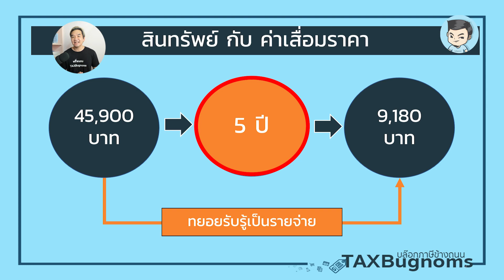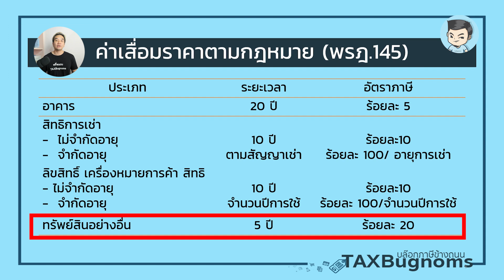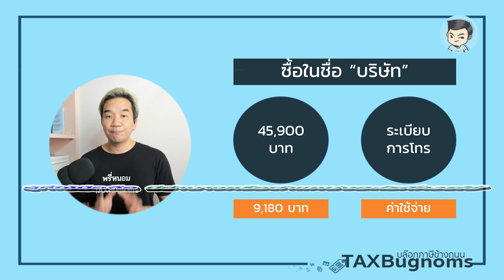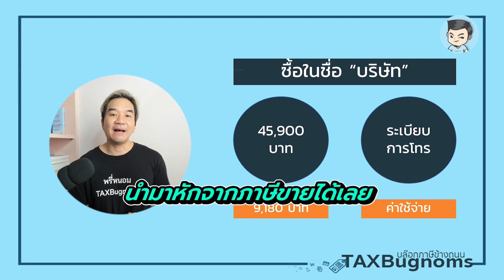ถ้าจะซื้อ iPhone รุ่นใหม่ ! ด้วยงบบริษัท มีประเด็นภาษีอะไรบ้าง ? | ภาษี ONLINE EP.25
ซื้อ iPhone ด้วยงบบริษัทต้องทำยังไงบ้าง ? หลายคนอยากซื้อโทรศัพท์ใหม่มาใช้ในบริษัท แต่ไม่รู้ว่าจะมีผลกระทบอะไรบ้าง ลองดูในคลิปนี้ได้เลยครับ

อันดับแรก ก่อนที่จะไปซื้อ iphone หรือโทรศัพท์ คำถามคือ เราจะซื้อมาทำไม ระหว่างใช้ในธุรกิจ กับ ใช้ส่วนตัว ครับ เพราะโดยหลักของกฎหมายภาษีอย่างประมวลรัษฏากรบอกไว้ว่า ถ้าเป็นรายจ่ายส่วนตัว ไม่สามารถเป็นรายจ่ายของธุรกิจได้ หรือถ้าพูดง่าย ๆ ถ้าไม่เกี่ยวกับธุรกิจก็ห้ามเอามาเป็นรายจ่ายในการคำนวณภาษีนั่นเองครับผม

ทีนี้คำว่า ซื้อ Iphone หรือโทรศัพท์ในชื่อของบริษัท นั่นแปลว่าต้องเป็นของบริษัทนะครับผม ไม่ใช่ของเจ้าของที่เป็นบุคคล ต้องมีการจดทะเบียนในชื่อบริษัท ดังนั้นเอกสารต่าง ๆ อย่างบิลหรือใบกำกับภาษี ทั้งตัวโทรศัพท์ และค่าโทรศัพท์ที่จ่ายในแต่ละเดือนก็จะต้องเป็นชื่อบริษัทด้วยนะครับ

แต่เมื่อเอกสารครบก็ไม่ได้แปลว่าจบนะครับ เพราะสิ่งที่เป็นประเด็นแยกออกมาอีกก็คือ โทรศัพท์ที่ว่าเนี่ย จริง ๆ มันถือเป็นสินทรัพย์ของธุรกิจนะครับ ซึ่งสินทรัพย์ก็แปลว่า ไม่ได้เป็นรายจ่ายทั้งก้อนทันที แต่มันต้องค่อย ๆ คิดเป็นค่าใช้จ่ายตามอายุการใช้งานครับ หรือที่เรารู้จักกันในชื่อของ ค่าเสื่อมราคา นั่นเองครับ

สมมติว่า ซื้อ Iphone มาในราคา 45,900 บาท ถ้าหากเรามองว่าอายุการใช้งาน 5 ปี ก็เท่ากับว่าจะมีค่าเสื่อมราคาที่เป็นค่าใช้จ่ายในแต่ละปีจำนวน 9,180 บาท นั่นเองครับ

ดังนั้นไม่ใช่ว่าสิ่งที่ซื้อมาจะเป็นรายจ่ายได้ทันที เพราะถ้าหากมันเป็นสินทรัพย์ และมีอายุการใช้งานก็ต้องมีเรื่องของค่าเสื่อมราคาตามมาด้วยครับ ซึ่งกฎหมายของกรมสรรพากรก็มีกำหนดไว้ด้วยว่า สินทรัพย์ประเภทไหน ตัดค่าเสื่อมราคาได้ในอัตราเท่าไรด้วย

มาถึงตรงนี้จะเห็นว่าประเด็นสำคัญ คือ ถ้าเราซื้อ Iphone หรือโทรศัพท์ในชื่อของธุรกิจ ก็จะมีสิทธิ์ใช้เป็นรายจ่ายได้ตามอายุการใช้งาน (จากค่าเสื่อมราคา) ส่วนค่าโทรศัพท์ที่เกิดขึ้นในแต่ละเดือนก็สามารถเป็นรายจ่ายของธุรกิจได้ แต่ทั้งหมดต้องอยู่บนพื้นฐานของการใช้งานของบริษัทเพื่อธุรกิจ ซึ่งตรงนี้อาจจะต้องมีนโยบายกำหนดไว้ตามความเหมาะสม หรือมีระเบียบที่ชัดเจนเพื่อให้พิสูจน์ได้ว่าใช้งานเพื่อการทำงานของบริษัทจริง ๆ

อ้อ และถ้าหากเป็นรายจ่ายของธุรกิจได้แล้ว สำหรับธุรกิจที่จดทะเบียนภาษีมูลค่าเพิ่ม ก็ไม่ต้องกังวลไป เพราะสามารถนำภาษีซื้อที่เกิดขึ้นมาใช้หักออกจากภาษีขาย หรือ สามารถใช้ขอคืนได้นั่นเองครับ

แต่อย่างไรก็ตาม ก็อย่าลืมพิจารณาแนวทางอื่นด้วย เช่น เราจะซื้อ iphone ให้พนักงานทำไม มันจำเป็นต้องใช้ขนาดนั้นหรือเปล่า หรือแค่ให้พนักงานเบิกค่าโทรศัพท์ก็พอ โดยทำเป็นระเบียบการจ่ายเงินช่วยเหลือค่าโทรศัพท์ ทุกครั้งที่เบิกพนักงานจะต้องนำใบเสร็จรับเงินและใบแจ้งค่าบริการฉบับจริงมาแสดงกับบริษัทฯ และให้ตามการใช้งานจริง อะไรก็ว่าไป แบบนี้ก็สามารถเป็นรายจ่ายธุรกิจได้ไม่ต้องห้าม และไม่ใช่ประโยชน์ส่วนเพิ่มของพนักงาน ไม่ต้องถือเป็นเงินได้เพื่อเสียภาษีเงินได้บุคคลธรรมดาอีกด้วยครับ

ดูรายละเอียดทั้งหมดได้ในคลิปนี้ครับ :)
0:00 Intro
0:41 คำถามแรกคือ เราซื้อ Iphone มาทำไม?
1:28 ซื้อด้วยงบบริษัท = บริษัทเป็นเจ้าของ
1:53 ประเด็นสินทรัพย์และค่าเสื่อมราคา
2:50 อายุการใช้งานและการคิดค่าเสื่อม
4:00 แนวทางคิดค่าเสื่อมตามหลักการภาษี
5:05 ถ้าเราจะซื้อ Iphone ในชื่อบริษัทจะเจออะไรบ้าง?
6:03 ประเด็นเรื่องภาษีมูลค่าเพิ่มที่เกี่ยวข้อง
6:40 สรุปสิ่งที่ควรคิดก่อนตัดสินใจซื้อมีอะไรบ้าง?

พรี่หนอมทำรายการ ภาษีONLINE เป็นรายการตอบปัญหาภาษีและแชร์เทคนิคดี ๆ เกี่ยวกับการจัดการการเงินและภาษี เจอกันประจำก่อนใครได้ที่ Line OA @TAXBugnoms ครับ

มาเป็นเพื่อนกันได้ที่นี่